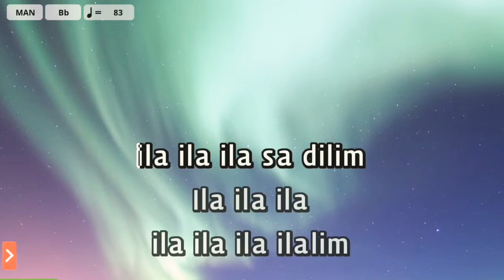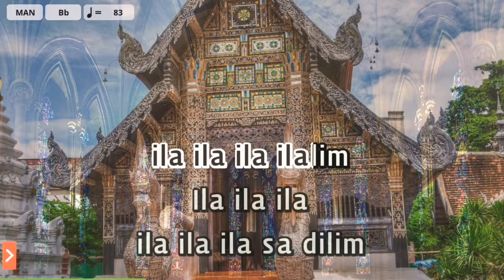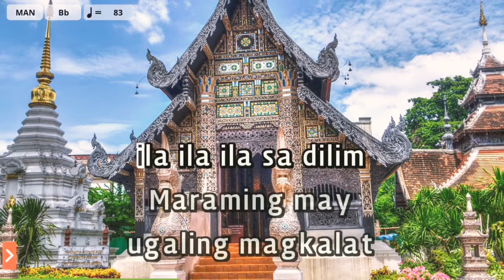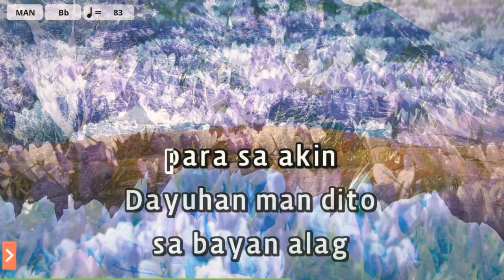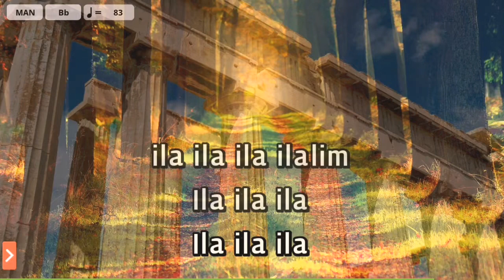Ilalim-Chocolate Factory (KARAOKE)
Ilalim Karaoke by Chocolate Factory